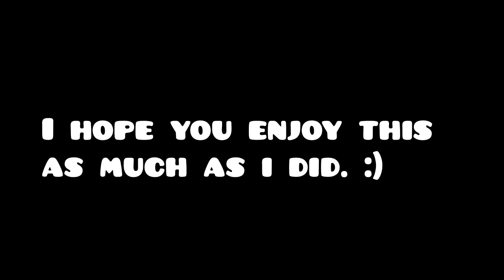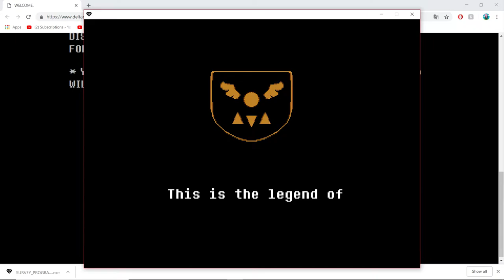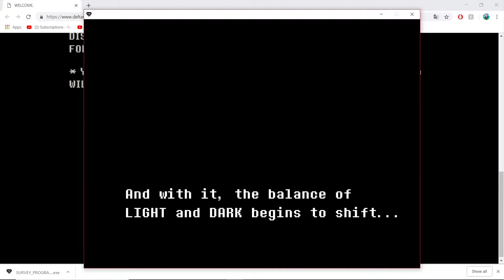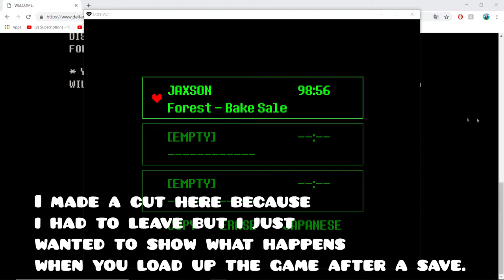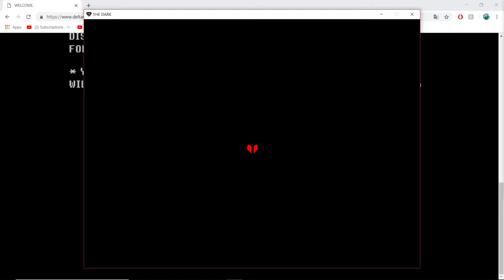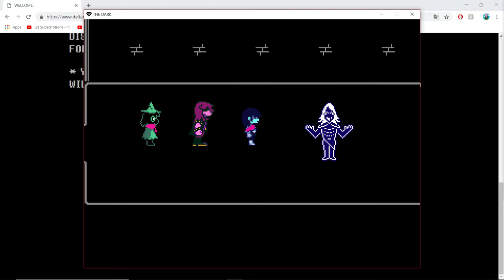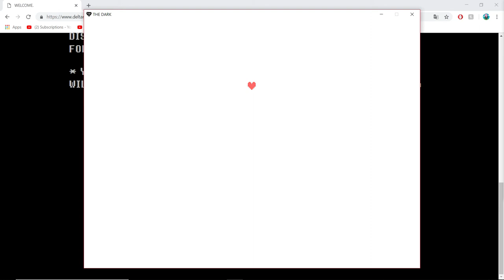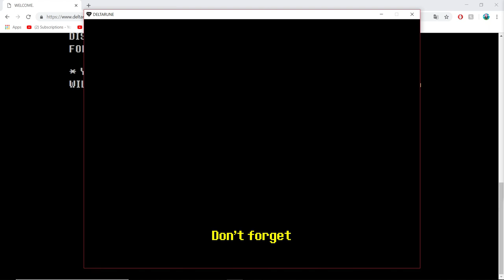DELTARUNE Chapter 1 Full Playthrough! (No Commentary) (Undertale 2?)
Toby Fox's new game: DELTARUNE! Hope you guys enjoy this, took me a while to make. This game is absolutely amazing, go play it. Undertale is one of my favorite games of all time, and this is almost as good. Love the new fight mechanics and the story and music always blows my mind.